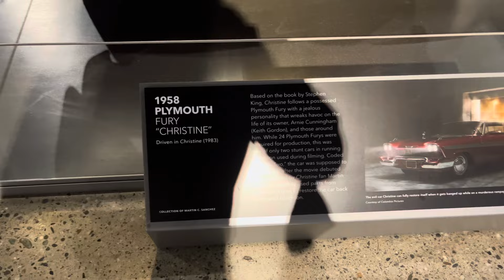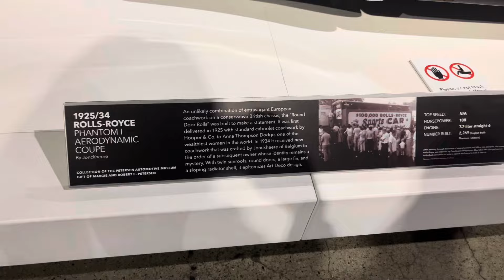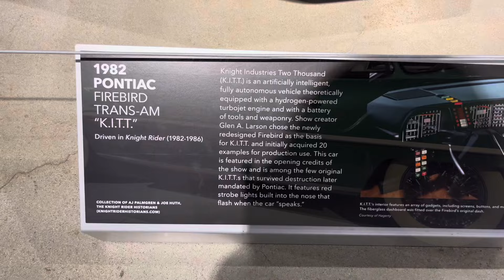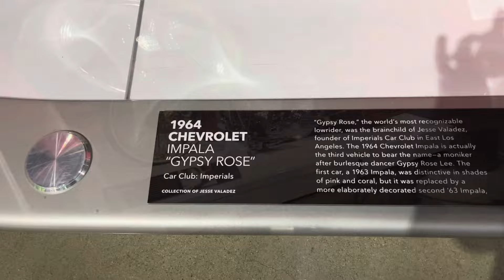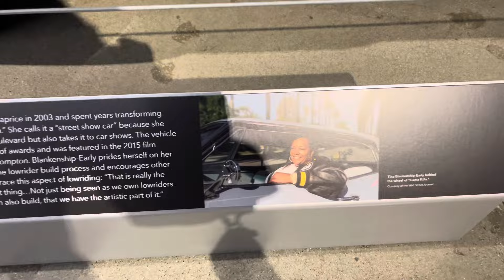My trip to Petersen Automotive Museum